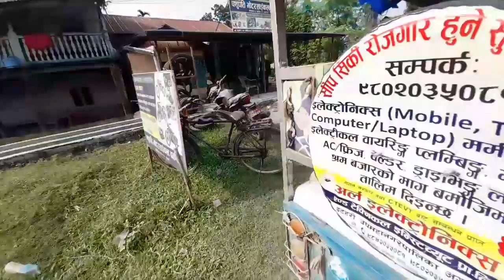Barahakshetra T20 cricket Tournamnent🏏🏏🏏🏏🏏🏅🎖️🥈🥇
T20 cricket tournament